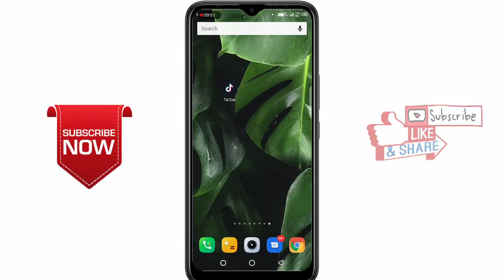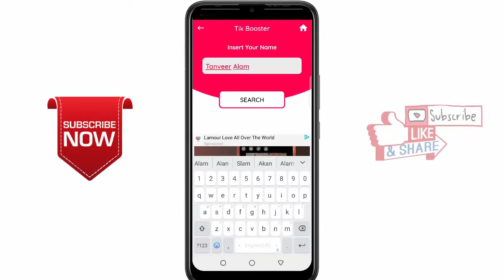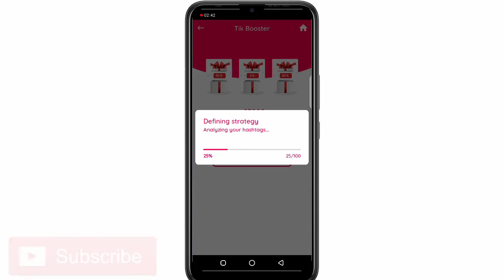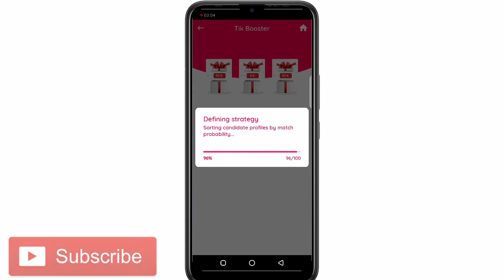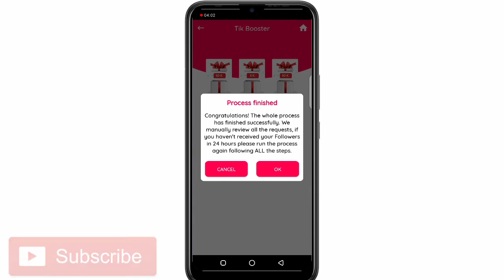tik tok followers kaise badhaye 2020 | टिकटोक फॉलोवर कैसे बढ़ाए | How to gain tiktok follower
Hello Dosto,

aap sab logo ka apne you tube channel technical help videos me bhut bhut swagat hai.

Dosto aaj me apko batane vala hu ki aap apni tiktok id par follwer kaise badha  sakte hai.dosto mene is video me ek aisi trivk batayi h jisse aap lakho follwera asani se badha saktr hai.5 minute ki trick h bs or lakho follower bafhaye.